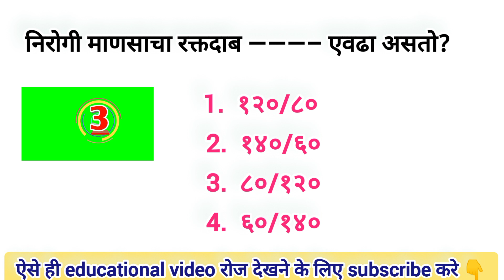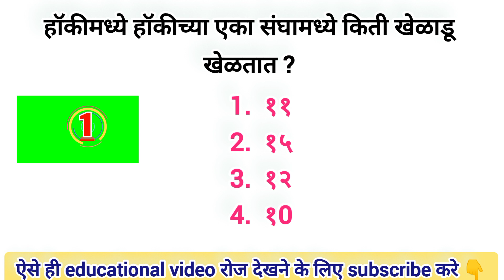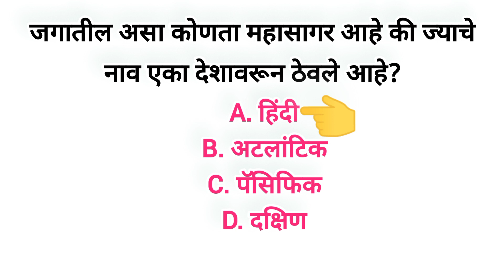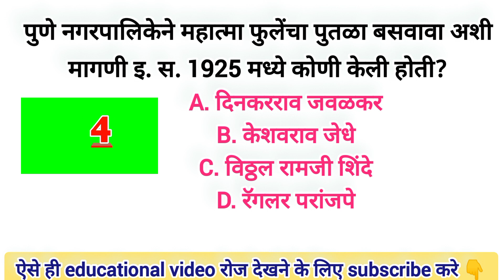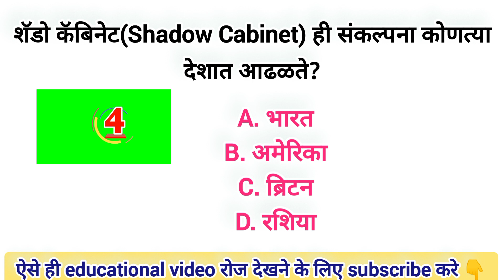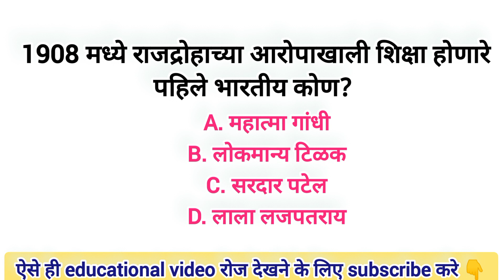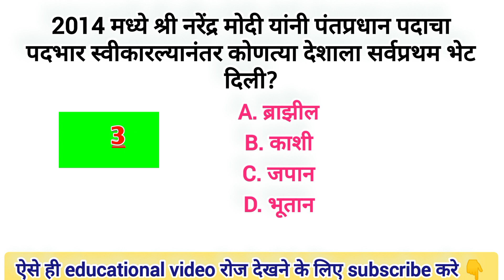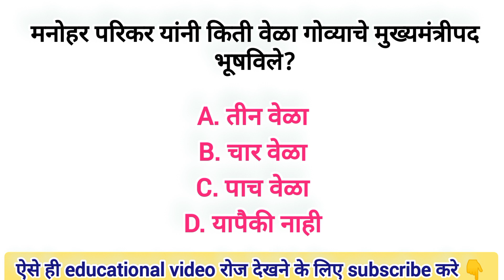Police bharti important gk question🙋पोलिस भरती प्रश्न मराठी मध्ये|Police bharti quiz in marathi,mpsc